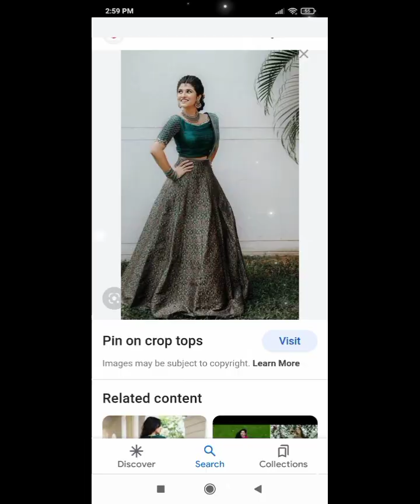latest crop top lehenga designs2023#croptop wedding croptop dress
dress style& beauty fashion1M
latest crop top lehenga 2023
# wedding crop top dress